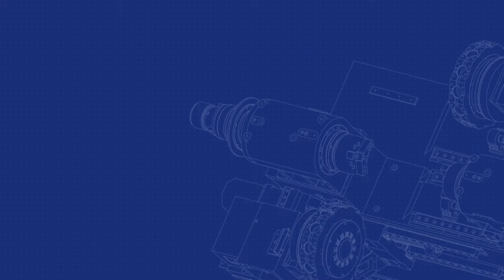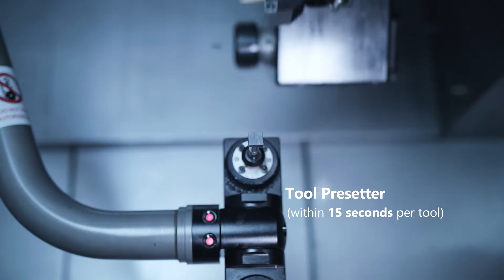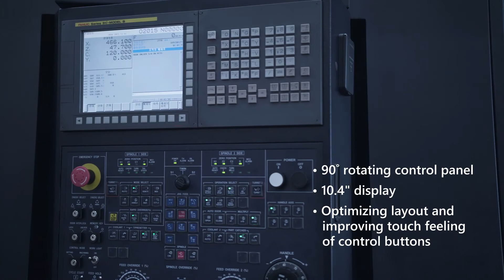T2 | CNC Lathe | Turning Center | Integrated Multi Axis | Hwacheon Asia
T2 incorporates the new symmetry "Box-on-Box" module design to eliminate thermal extensions and to limit thermal displacement toa workpiece. Optional twin or single spindle lathe. High performance Y-axis function. Available for turnmill function and C-Axis.